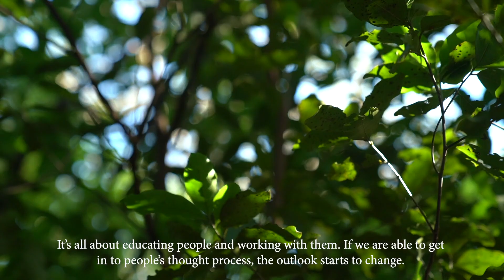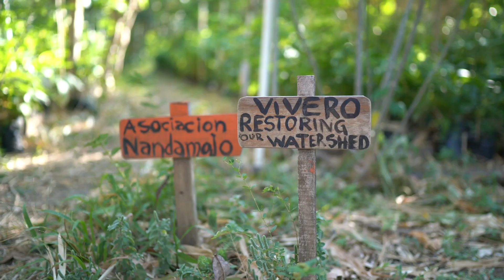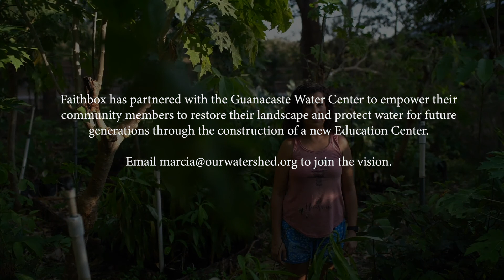Restoring The Guanacaste Watershed - Part 3 | Faithbox Making An Impact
In Part 3 of our partnership with the Guanacaste Watershed, we look at the hope and potential of a restored and rejuvenated region. Watershed restoration isn't just about the geography in the present, but about restoring hope for generations to come. When we partner with initiatives like these, we are actively taking part in making a difference in the lives of countless people.

During the first quarter of 2020, Faithbox has partnered with the Nandamojo Watershed to build the Guanacaste Water Center and help restore the native watershed.

During the last 100 years, climate change and human behavior have dried out a once flourishing area. Today, locals and farmers are left with little natural resources to provide for themselves and their families.

Faithbox has always believed in making a positive social impact, which is why we've financially partnered with the GWC to construct a brand new education center that will provide resources, knowledge, and education to help local communities pivot and implement sustainable farming practices.